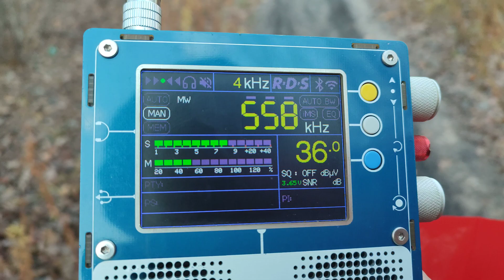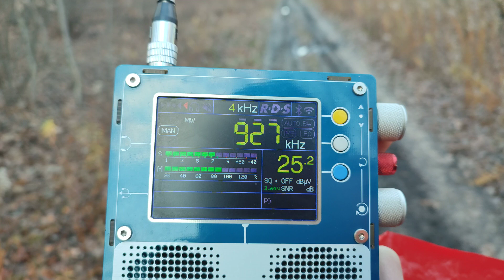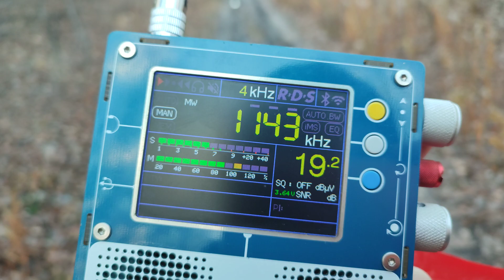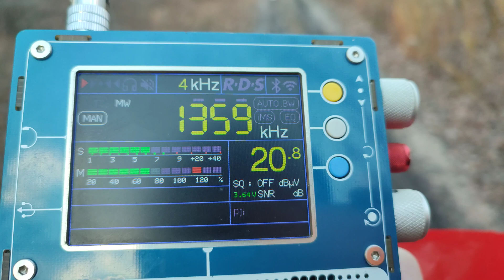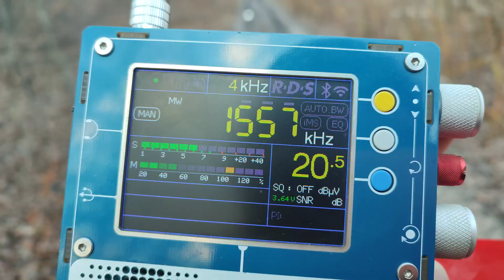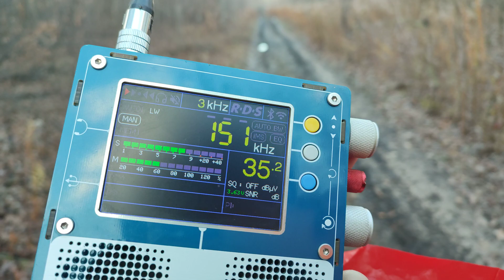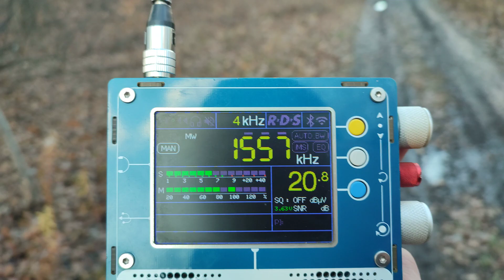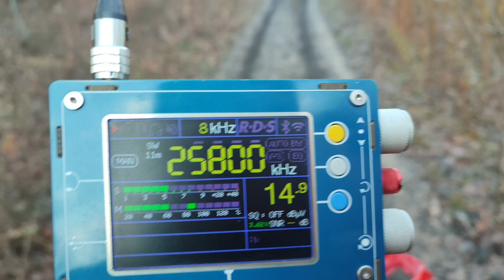11ноября, сканирую СВ и КВ и немного ДВ эфир ранним вечером в лесу